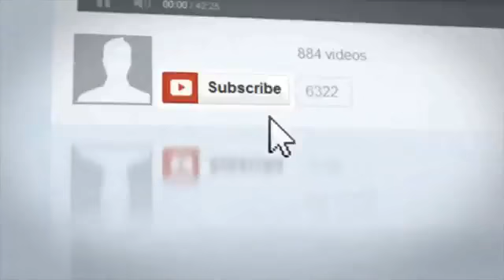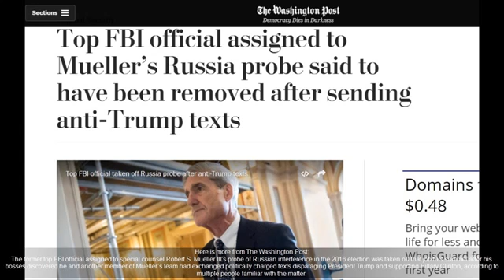Top FBI Agent Who Led Hillary Clinton Email Investigation Just BUSTED in Major Plot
USA BREAKING NEWS TODAY The former top FBI official assigned to special counsel Robert S. Mueller İ's probe of Russian interference in the 2016 election was taken off that job this summer.

NEWS 24H▻▻▻▻▻▻▻▻▻▻▻▻▻ ▻Top FBI Agent Who Led Clinton Email Investigation Just BUSTED in Major Plot- No Wonder Hillary Wasn't.

Top fbi agent who led clinton email investigation just busted in major plot- no wonder hillary wasn't prosecuted.